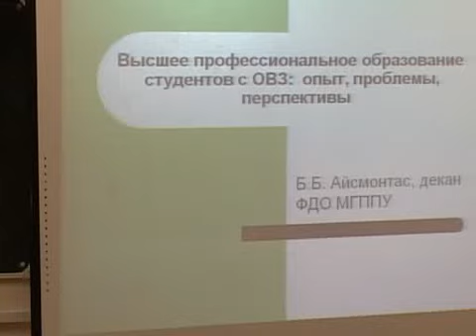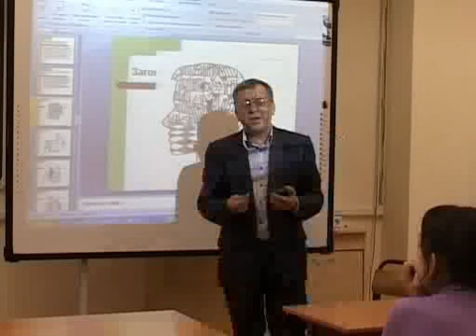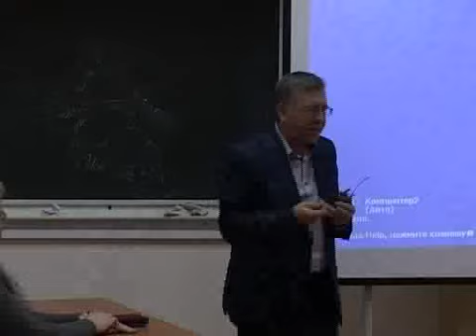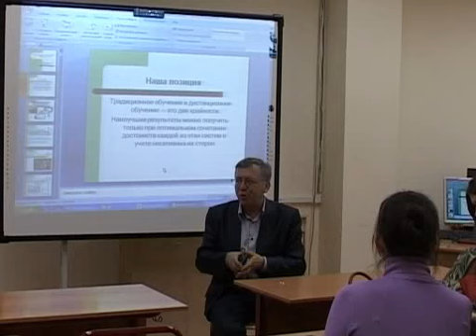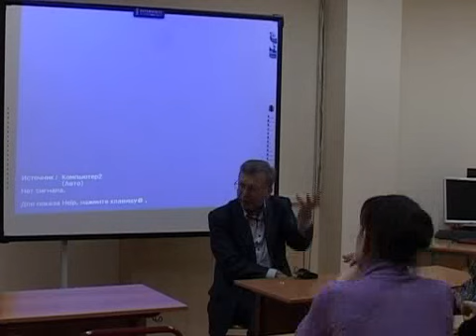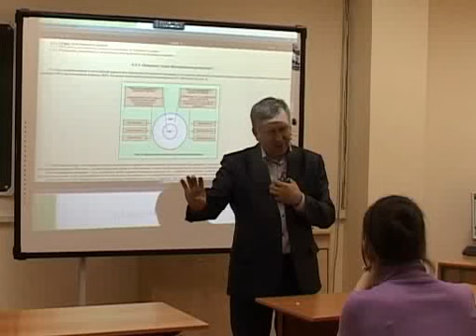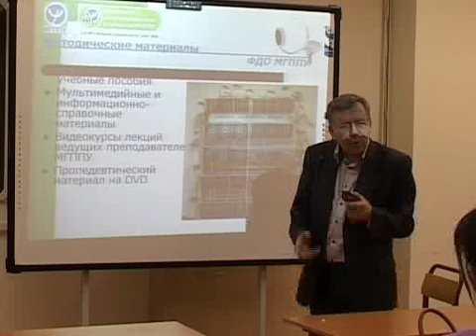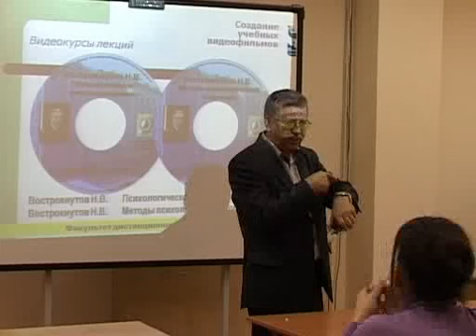2014 03 18 Лекция по дистанционному обучению "Дистанционное обучение: за и против" (часть 1)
18 марта 2014  стартовал новый проект ФДО МГППУ и ИНИНФО МГГУ им. М.А.Шолохова "Дистанционное обучение: лекции, семинары, мастер-классы, интернет-семинары и конференции"

С 18 марта по 14 мая  2014 г. факультет дистанционного обучения совместно с ИНИНФО МГГУ им. М.А.Шолохова в рамках магистерской программы "Электронные образовательные технологии" организует цикл занятий (бесплатно) по различным аспектам  дистанционного обучения.

18  марта состоялась лекция на тему: Дистанционное обучение: за и против
• Сущность дистанционного обучения.
• Достоинства и недостатки дистанционного обучения.
• Учебно-методическое обеспечение дистанционного обучения (электронные учебники, видеокурсы, видеопособия и др.).

Информация о ведущем и организаторах:
Бронюс Броневич Айсмонтас: канд. педагогических наук, профессор, декан факультета дистанционного обучения Московского городского психолого-педагогического университета (МГППУ), зав. кафедрой "Психология и педагогика дистанционного обучения" МГППУ, член Межвузовской экспертной группы Российского союза ректоров (РСР) по инклюзивному высшему образованию; член Межведомственной рабочей группы по развитию электронного образования в России; Лауреат Премии Правительства России в области образования (2010 г.); Почетный работник высшего профессионального образования Российской Федерации

Контактная информация:
 Наши контакты:
Сайты: do.mgppu.ru,    fdomgppu.ru
Адрес: Сретенка, 29, 308 каб. (м. Сухаревская)